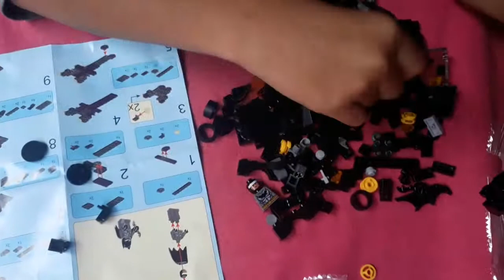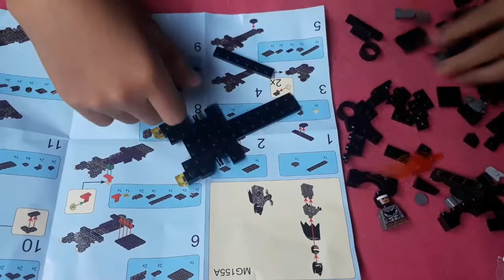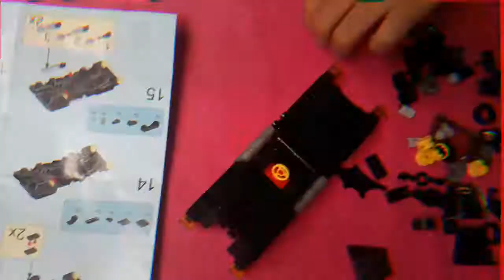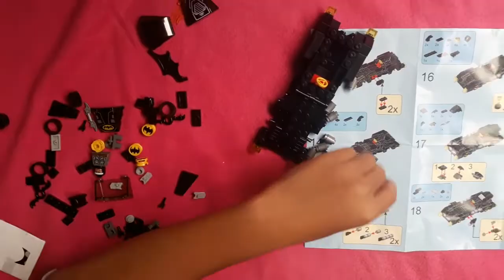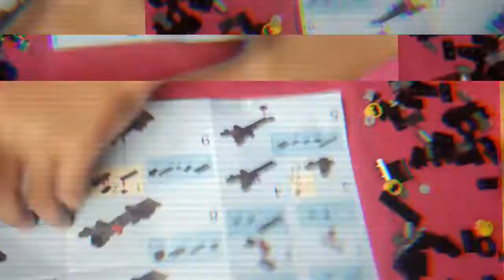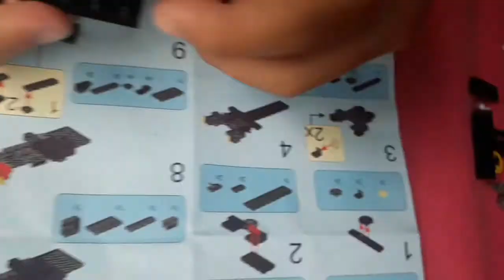Lego superheroes. Unboxing lego Batman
hello there ..
today, let's build lego batman.